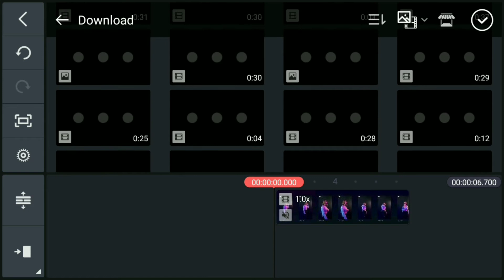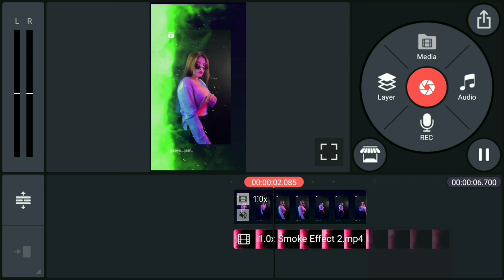How to add different fog colour in video.ll kinemaster video editing.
New Trending Fog Status Editing Kinemaster New Video Editing | Status Kaise Banaye